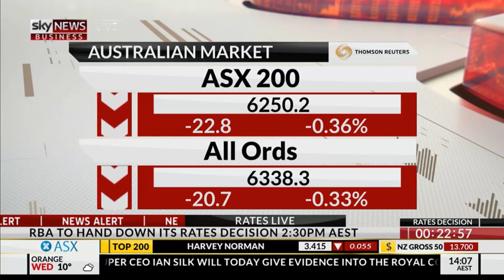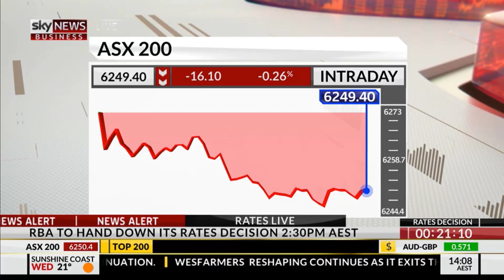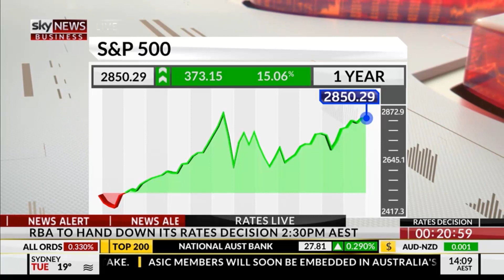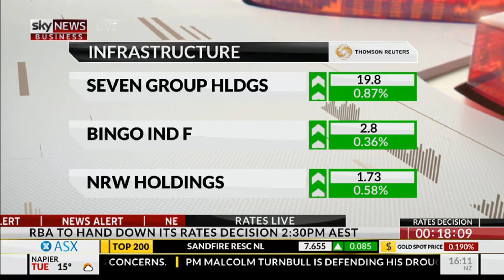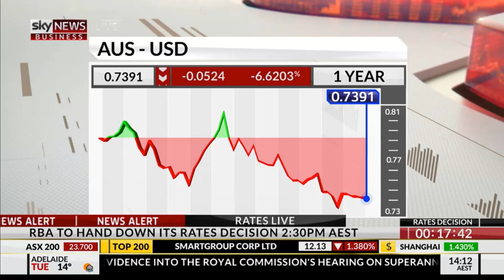Chris Conway - Sky Business, 7 August 2018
Chief Market and Trading Strategist talks all things markets, previews Commonwealth Bank's (CBA) results tomorrow, and outlines some of themes he will be following during the upcoming reporting season.